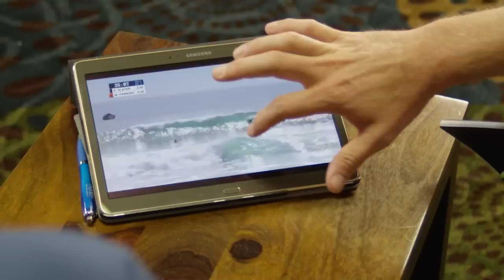Kelly Slater, Head Judge Break Down Attempted Air at 2015 Hurley Pro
​World Surf League Head Judge Richie Porta and 11-time World Champion Kelly Slater (USA) break down the incomplete maneuver from Slater's Round 5 heat at the Hurley Pro at Trestles. The performance earned a 4.17, while still sparking interest from fans and the media.